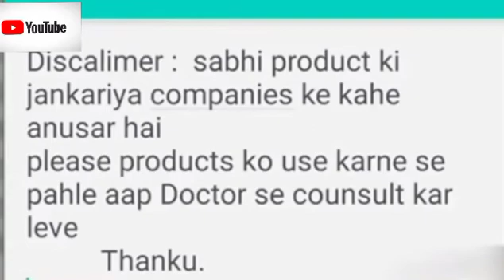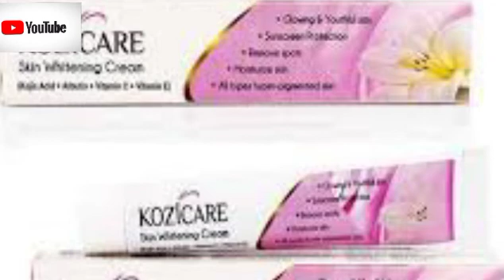चेहरे को गोरा करने वाली क्रीम | kozicare skin whitening cream uses|@chemistadvice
चेहरे को गोरा करने वाली क्रीम

kozicare skin whitening cream uses

@chemist advice

Information about Kozicare Skin Whitening Cream

Kozicare Skin Whitening Cream is specially formulated to provide an even skin tone. Enriched with kojic acid, it nourishes the skin and keeps it soft and healthy. It not only control the melanin production but also provides radiance to the skin. It also protects the skin from sun damage and tanning.

Key Ingredients:

Kojic acid

Glutathione

Arbutin

kozicare cream

kozicare cream uses